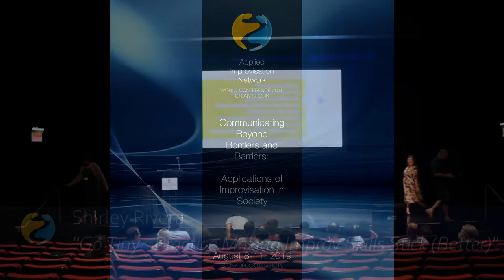2019 AINx Talks - Shirley Rivera: Go Tiny — Practice Making Improv Skills Stick (Better)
In this first-of-its-kind approach, Shirley brings together behavior design and applied improv. She understands how habit formation (one method in behavior design) and applied improv share a similar context – environment, interactions, choice. This is an innovative approach to transform applied improv learnings into easy, personalized daily habits that, with systematic consistent practice, can help build and sustain an improv habits mindset.

Applied improv involves behavior change, which can be achieved by forming habits. For participants, some may need to create new habits, while others may need to crush old habits. What happens after the creative, playful, imaginative, and facilitated applied improv learning environment? Their newfound improv habits mindset can diminish. It may be challenging to translate improv-inspired skills into their daily lives – home, work, school. Their physical and cognitive environment, interactions with people, competing interests, routines, and motivations are often different from the learning environment. Therefore, how can the benefits of applied improv be better retained?

Enter – Behavior Design, a new field of study started by Stanford professor, Dr. BJ Fogg. Fogg has created a set of models and methods as ways of designing solutions that can influence behaviors. One of Fogg’s methods is Tiny Habits®, which does not rely on people’s willpower. Fogg’s method simplifies the habit formation process. It is a new method of daily practice, repetition, revision, and celebration. Habits are self-designed to fit their environment. Let’s celebrate making applied improv learnings simple, easy, and personalized so that the improv habits mindset can flourish.

2019 AIN Conference at Stony Brook